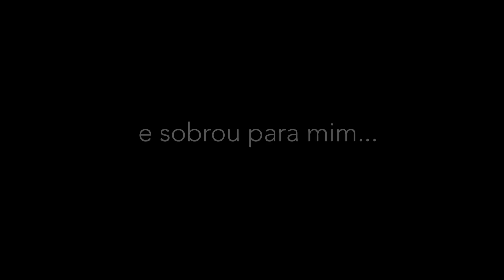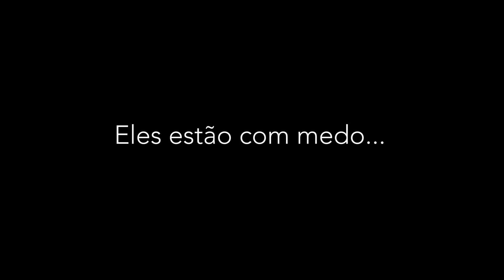MEU IRMÃO E EU ACHAMOS ISSO NO SOTÃO DE CASA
● Até agora to sem acreditar nisso...

- Canal do Diogo: @DiogotorresOficial